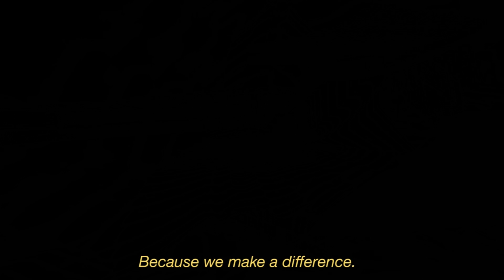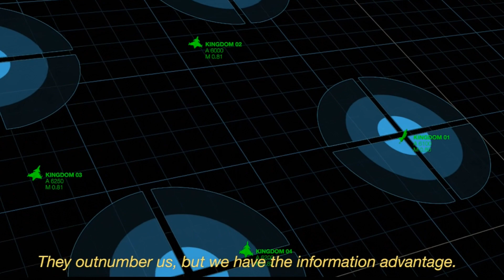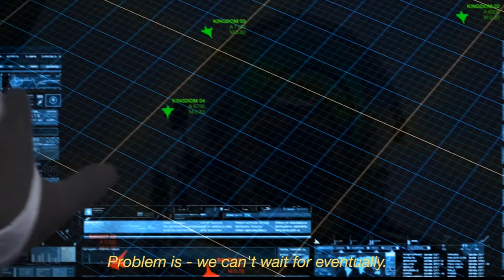Gripen Fighter Jet - Canada's Future Fighter?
Should Canada invest in the Gripen E fighter jet for the Royal Canadian Air Force replacement of the aging CF-18

I am going to discuss a little about my thoughts on this potential option.

The Saab JAS 39 Gripen is a light single-engine multi role fighter aircraft manufactured by the Swedish aerospace company Saab. It was designed to replace the Saab 35 Draken and 37 Viggen in the Swedish Air Force (Flygvapnet).Gripen E is an enhanced version of the Gripen C/D multi-role aircraft.

(and yes, I said Girpon lol. TRIGGERED!)

Matsimus Gaming